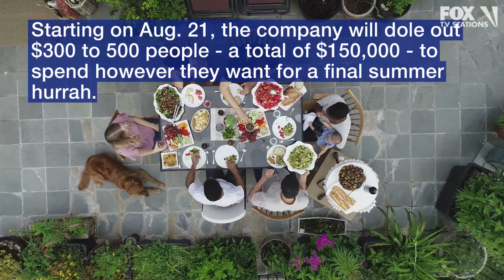Making Labor Day plans? You could get paid to party for the weekend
Want to hold an end-of-summer bash on Labor Day weekend? Hefty Party Cups is giving out $300 to help people plan their party - no strings attached.